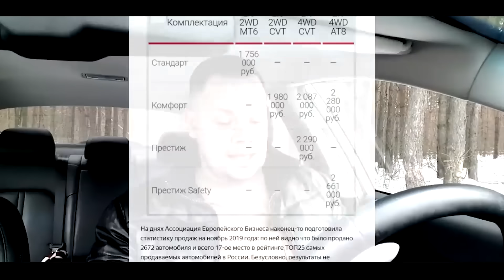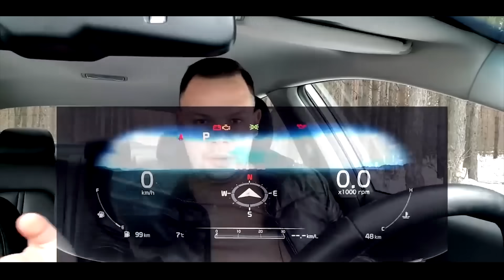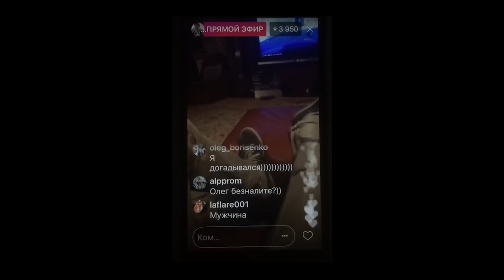Toyota Rav4 2019 - Почему не стоит верить блогерам.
Друзья! В этом видео обсудим тонкости российского авто блогинга применительно к новому Рав4.
Приятно, что на нас стали ссылаться, но неприятно, что наши слова выдергивают из контекста и используют в своих целях